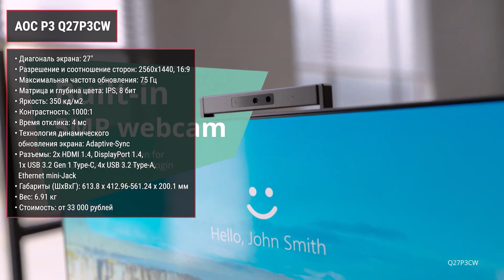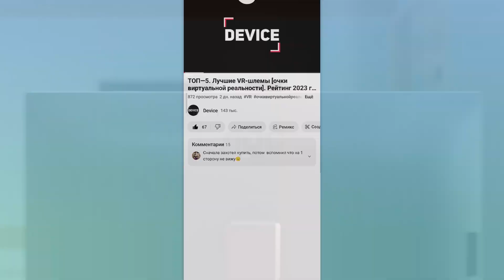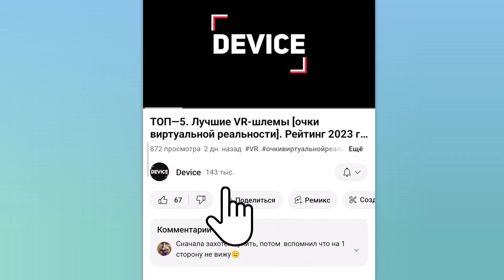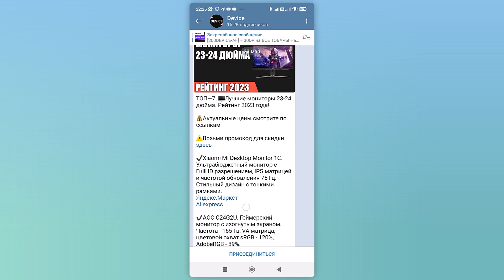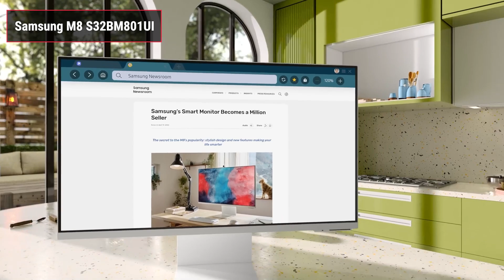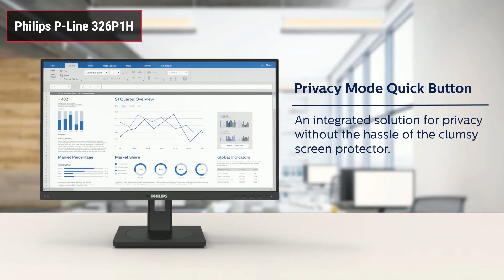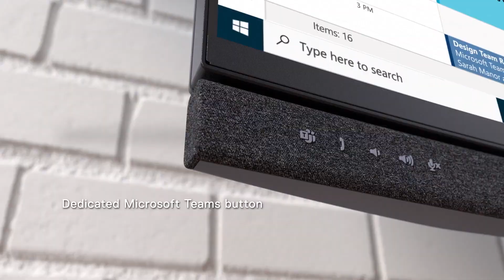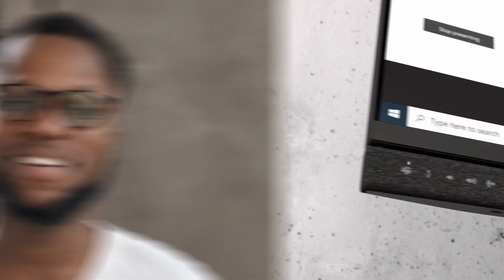ТОП—7. Лучшие мониторы с веб-камерой. Рейтинг 2023 года!